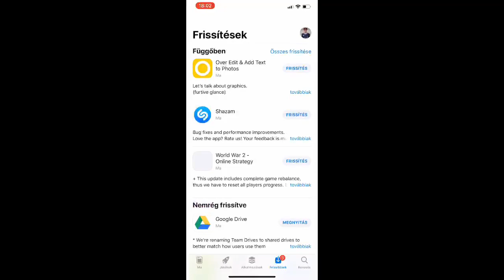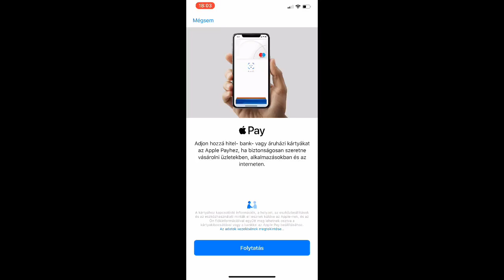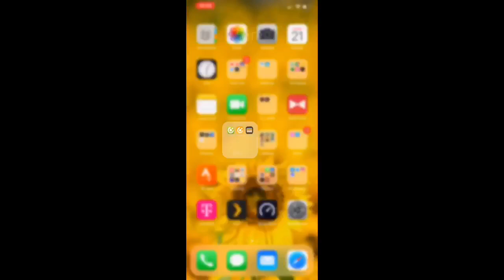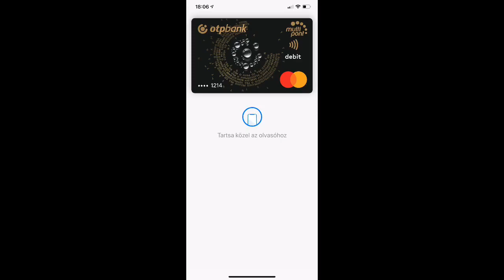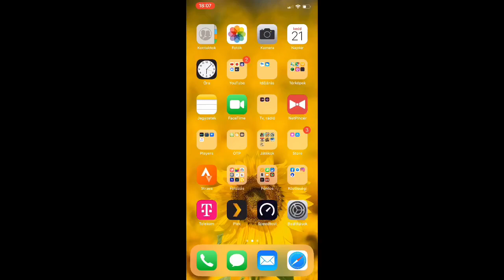Apple Pay beállítása és használata Magyarországon